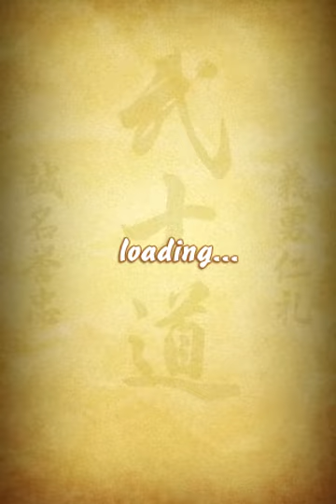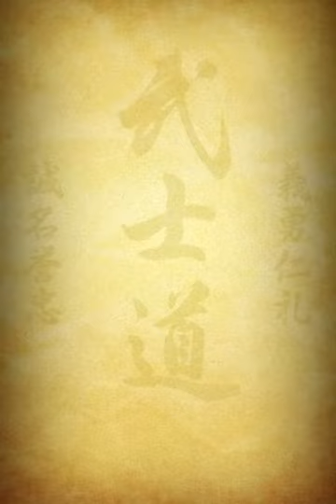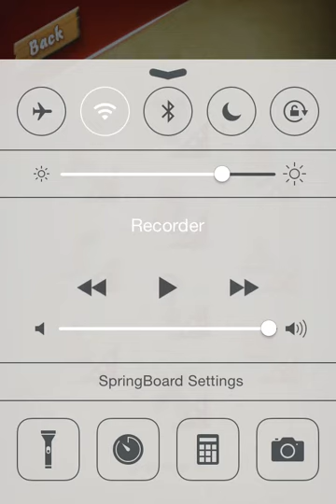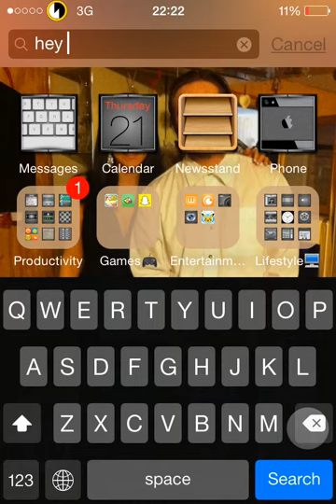Chibi Plays: iSlash Episode 1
Slashie McSlashSlash! My Social Thingies: Twitter Twitch